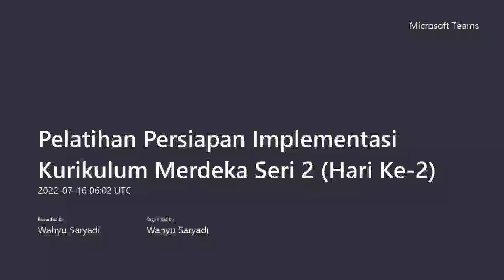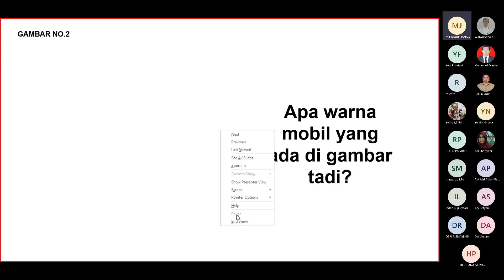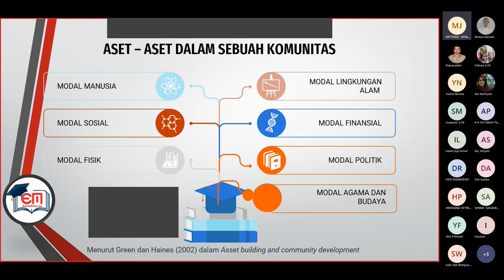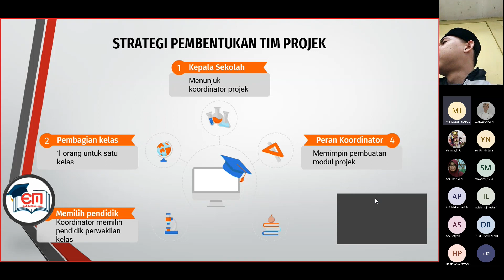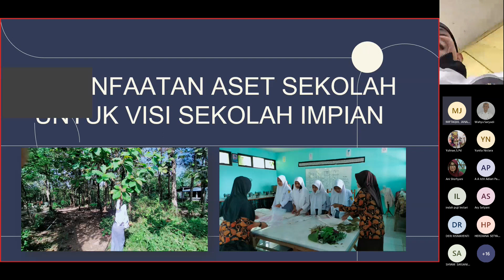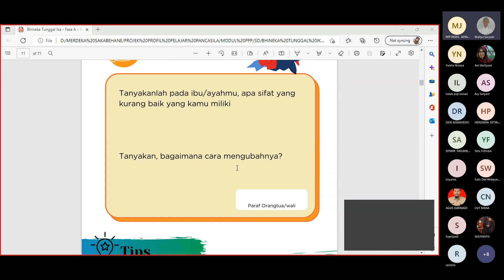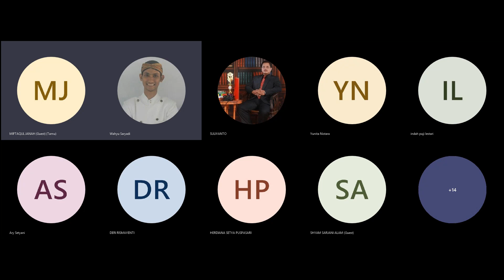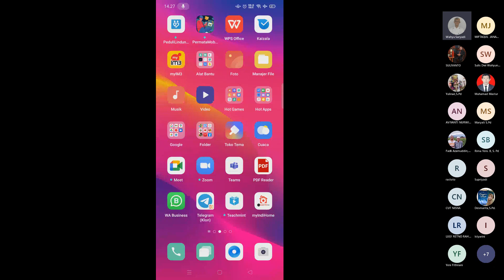Pelatihan Persiapan Implementasi Kurikulum Merdeka Seri 3 Hari Ke 2 20220716 130157 Meeting Recordin